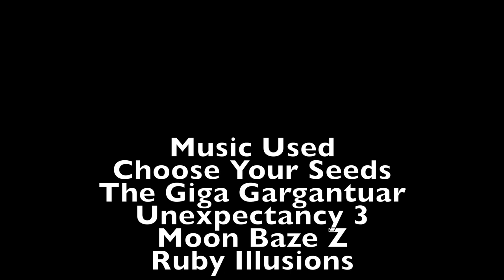Pvz Plush-Gloom Shroom's Return! S2 Ep 20